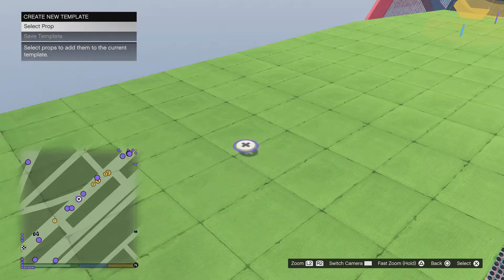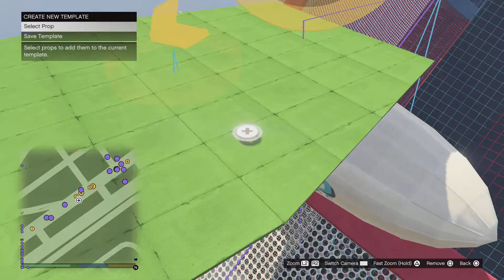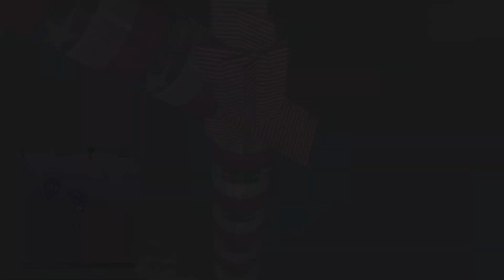GTA5 HOW TO CREATE THE HIGHEST SKY PLATFORMS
mooty765#3745 on discord. your not getting any higher than this on console lol